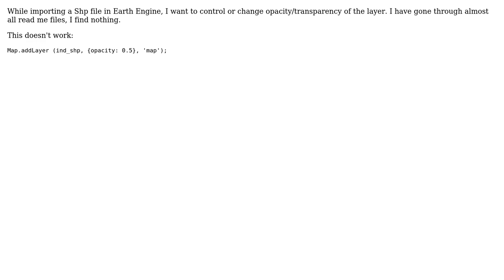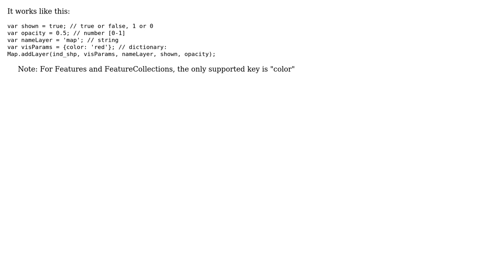GIS: Changing Opacity of Vector layer in Google Earth Engine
With thanks & praise to God, and with thanks to the many people who have made this project possible! | Content (except music & images) licensed under CC BY-SA | Music | Images & others | With thanks to user PolyGeo user Kuik user Ankit Sagar and the Stack Exchange Network Trademarks are property of their respective owners. You are responsible for your own actions.